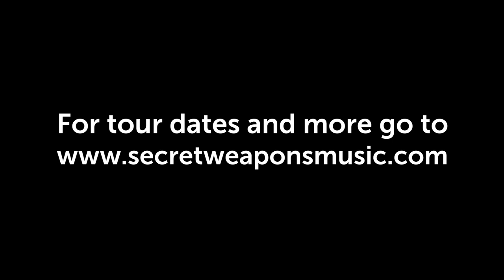Sneaky Pete and the Secret Weapons - Alpha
Live at DP Studios, Bozeman, MT, July 2019.

Alpha - by Jack Tolan and the Weapons
Filmed by Lo Hunter Photography
Sound Engineer - Randy Griffith (of the Dusty Pockets)